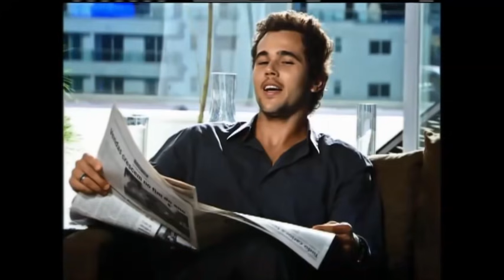Bela e Rodrigo se emcontram na casa de Vera por acaso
nossa o olhar deles é perfeito apaixonante só quem  não vê é cego